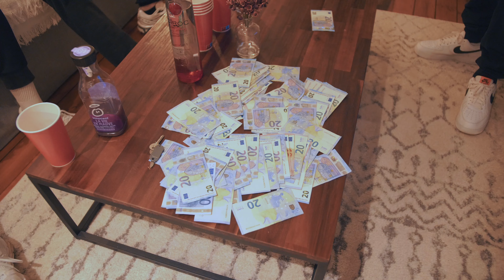Stranogo - 15h40 (Clip Officiel)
Prod : StefanSlideOnEm & Jay Luiz
Réal : @cncprod
Édits : @stranogo @elpouchka
Mix/Master : @bloem__studio